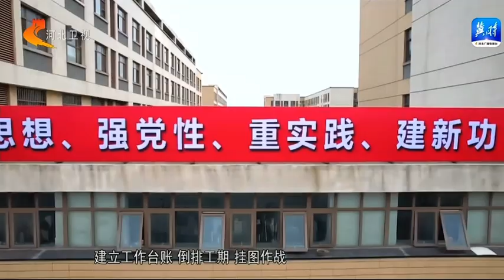North China University of Science and Technology || 华北理工大学|| Tangshan || Hebei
North China University of Science and Technology[1] is a university in Tangshan City, Hebei Province, People's Republic of China. North China University of Science and Technology is one of the key universities of Hebei Province, China. It is a comprehensive university taking engineering and medicine as the backbone and pursuing a harmonious development of engineering, medicine, sciences, economics, management, law and humanities. Education programs are provided for bachelors, masters, doctors, and adult students. Its education is offered to both domestic and international applicants.